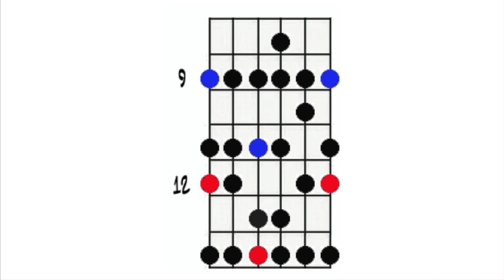E Major Scale Guitar Backing Track